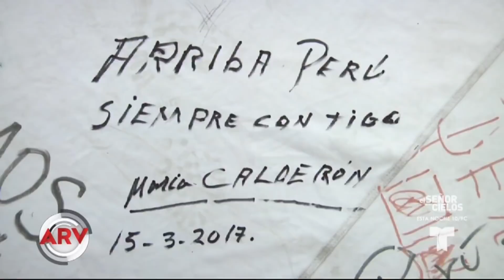Fanáticos peruanos firman camiseta gigante | Al Rojo Vivo | Telemundo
Decenas de seguidores de la selección peruana de fútbol han firmado esta camiseta que mide 82 pies.